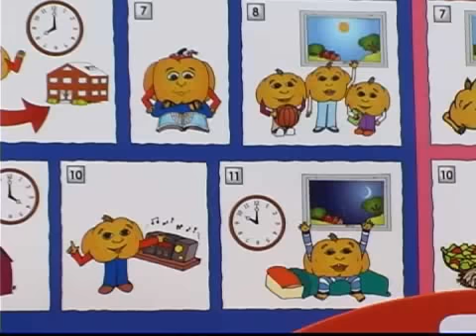Updated! Student activities pt.7: English classroom L&R - "I am, I get up, I eat,... at 3 o'clock"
✨ Big News: We're now Studycat! 🐾

Several years ago, Pumkin had to say goodbye to make room for Studycat and all her language learning friends. While that might be sad for some to hear, the great news is we have awesome new songs and stories for both English and Spanish learners!

Plus, our English for kids app and Spanish for kids app has helped 15 million families learn English and Spanish and has been praised in over 24,000 five-star reviews! Meow, that's just fantastic, right?

🌟 Why Choose Studycat? 🌟

Embark on a fun journey with Studycat, where language learning for kids is transformed into an exciting, engaging experience! Trusted by millions around the world, the Studycat apps are a haven for active, fast, fun, and effective language learning. Designed for young learners, Studycat offers a comprehensive approach, building listening, speaking, reading, and writing skills, and giving children the confidence to use languages in real-life situations.

Old video description: Purpose : English classroom listen and repeat. "Introducing yourself."
• English Story: Introducing yourself: • Peter Pumpkin, the family, eat breakfast, put things in bookbag, run to school, study, play ball, go home, listen to, sleep
• This English grammar video teaches: 1st person daily actions (go to school, eat breakfast, study English, etc ...)
• Introducing yourself to other people:  "Hi, I'm ____."  "I go to school at eight o'clock, etc..."
Grammar pattern:  1st Person subject - verb conjugation  "I (verb)"

English Core Vocabulary:
• Peter Pumkin, the family, eat breakfast, put things in bookbag, run to school, study, play ball, go home, listen to, sleep

English Extra Vocabulary:
 Now, it's time to listen and repeat. That's super.  Now, Let's dance!

Learn English, Chinese, Spanish, French, German at the Fun English app store

•  English story transcript: Introducing yourself
I am Peter Pumpkin.
There are five people in my family.
I get up at 7 o'clock in the morning.
I eat breakfast.
I put things in my bookbag.
I run to school at 8 o'clock.
I play ball with my friends in the afternoon.
I go home at 4 o'clock.
I listen to my Pumkin CD.
I sleep at 10 o'clock at night.
That was super.
Now, let's dance!